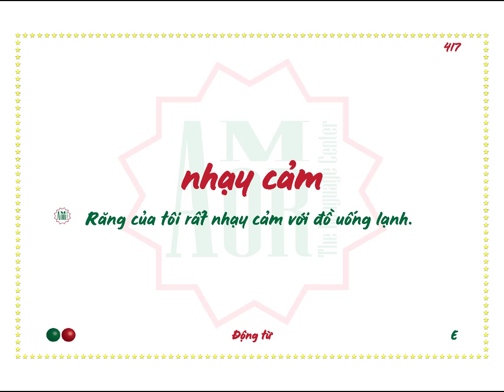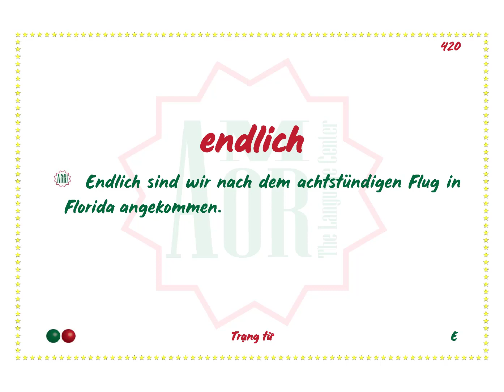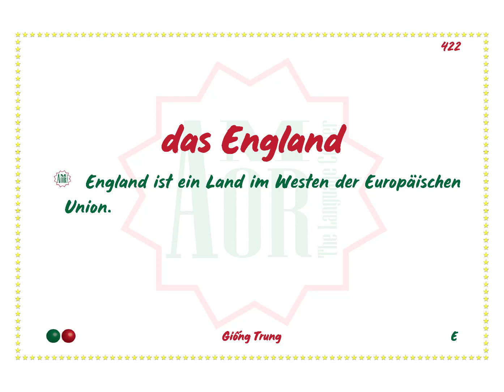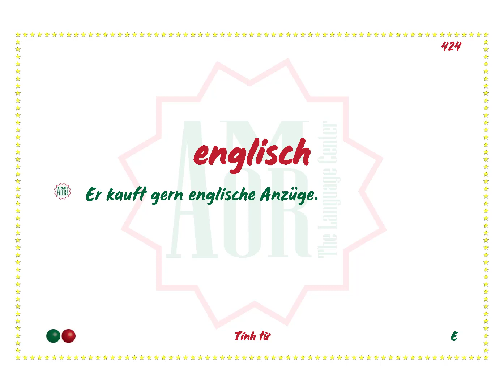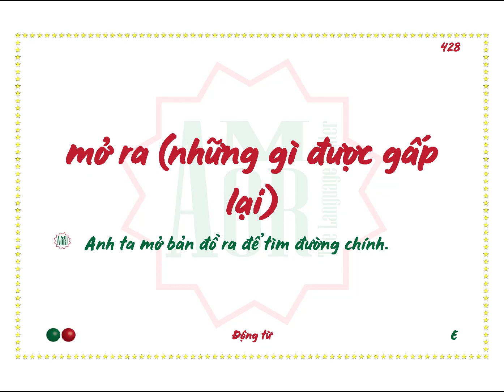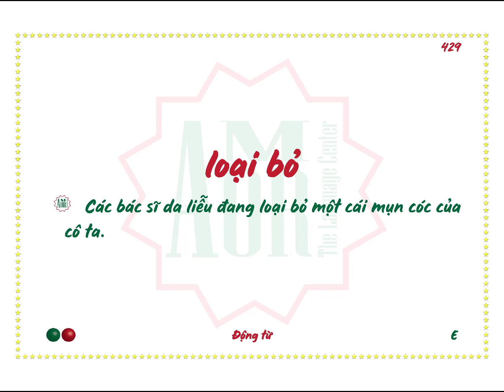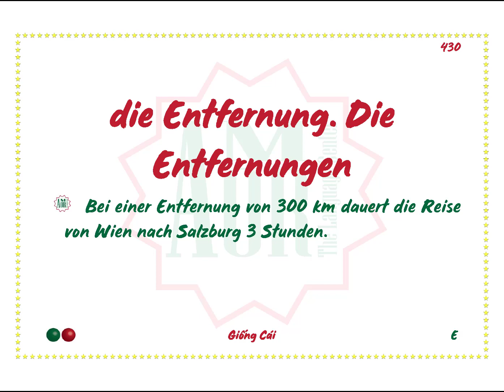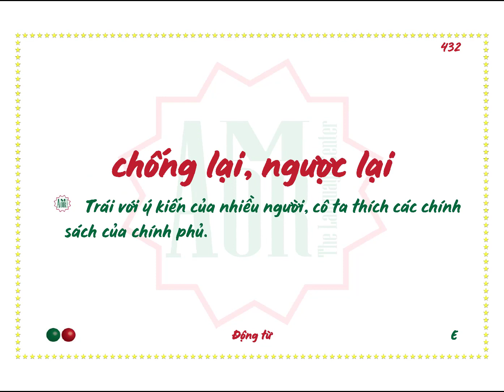Ngày 27 - Mỗi ngày chinh phục 16 từ tiếng Đức thông dụng nhất